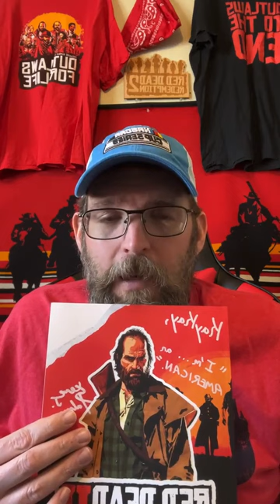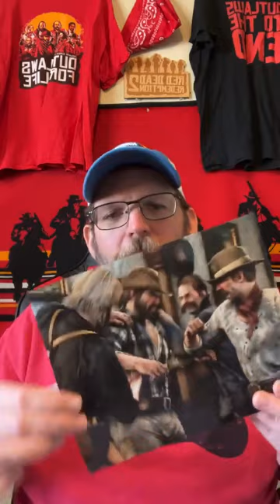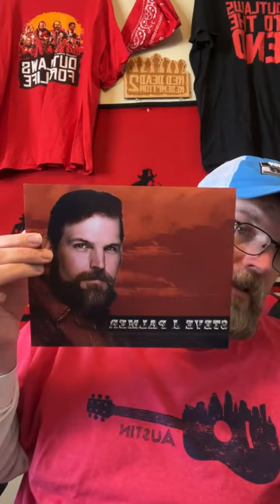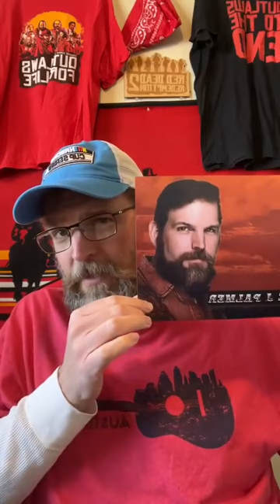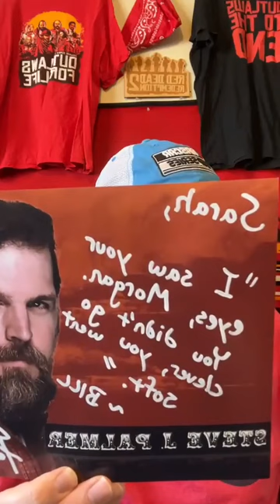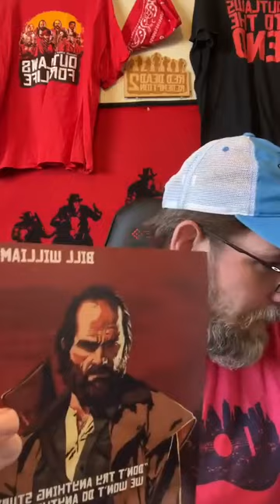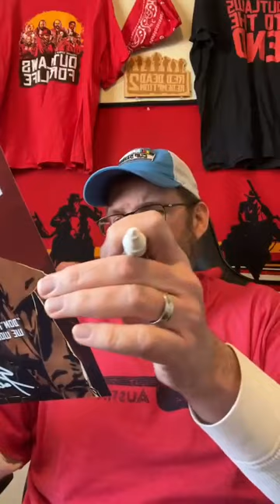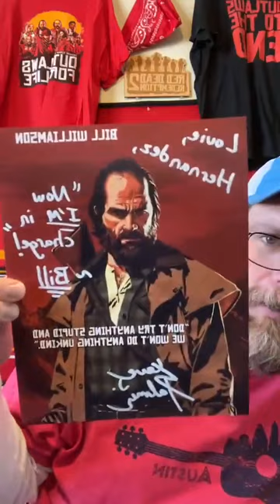Steve J. Palmer | Red Dead Redemption II | Q&A and Autographs Part-1 (01-22-23)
Steve J. Palmer is a voice actor known for his role as Bill Williamson in Red Dead Redemption.